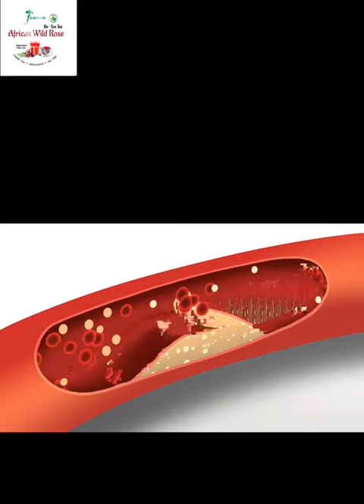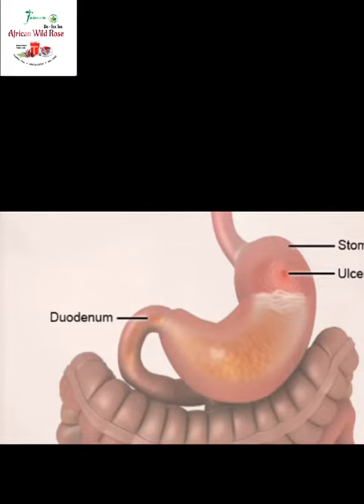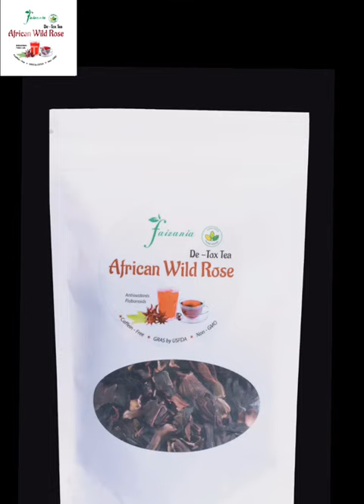HIBISCUS ( AFRICAN WILD ROSE ) De_Tox Tea FAIZANIA PRODUCT KERALA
AFRICAN WILD ROSE TEA « FROM AFRICA »

                     SUPER FOOD | PLANT BASED ✅

                   ★FAIZANIA HERBAL PRODUCTS★

AFRICAN WILD ROSE TEA BENIFITS :-

          → Manages Diabetes
          → Controls Blood Pressure
          → Aids Digestion & Increase Urine
          → Helps Weight Loss
          → Blood Purification
          → Liver & kidney Detox
          → Skin Rejuvenation
          → Boosts Immune System
          → Relief from cramps and Menustral Pain
          → Reduces Anxiety, Stress, Depression
          → Promotes Sleep.

HOW TO ENJOY AFRICAN WILD ROSE TEA (♪)°

★ BRING WATER TO A BOIL

★ ADD 5-6 DRY FLOWERS TO THE NEAR BOILING WATER

★ STEEP FOR 5 MINUTES UNTIL DEEP RED, SHOWN IN

★ STRAIN & SERVE

                   [ HEALTH IS A CHOICE NOT A CHANCE ]

                                      ★INGREDIENTS★

                    DRY PETALS OF HIBISCUS SUBDARIFA
                                   NUTRITIONAL FACTS

            » Calories                   0g
            » Protein                    0g